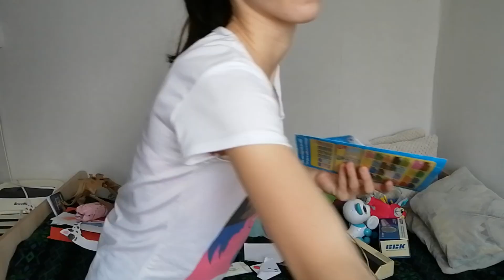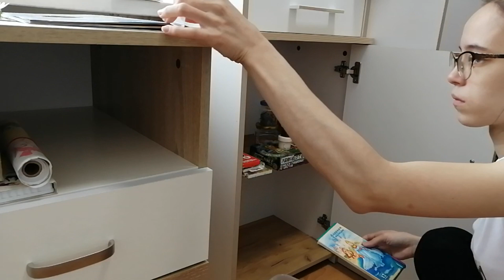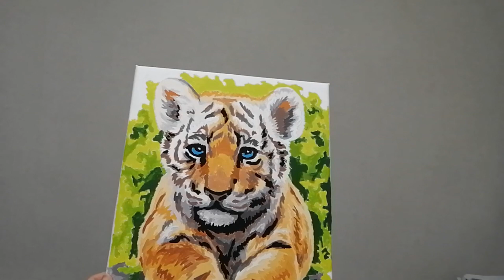Организация и хранение в детской комнате 💥 Мотивация на уборку квартиры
Сегодня у нас мотивация на уборку квартиры наведем порядок в детской комнате. Покажу организацию и хранение в детской комнате.